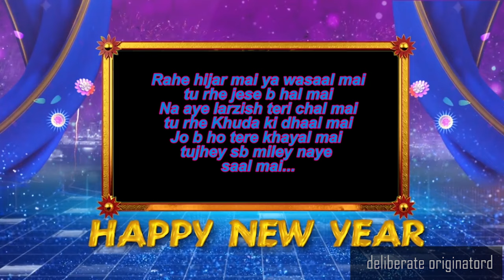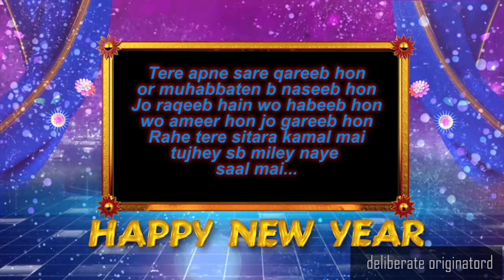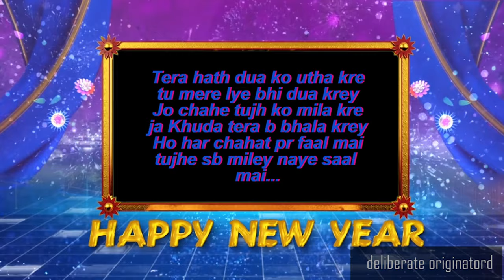New Year Wishes by Komal Humayun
Voice over by: Komal Humayun
Video Editor: Komal Humayun
Team: Deliberate Originators